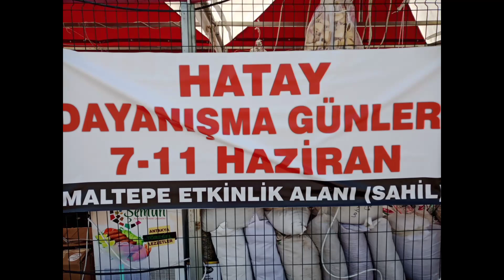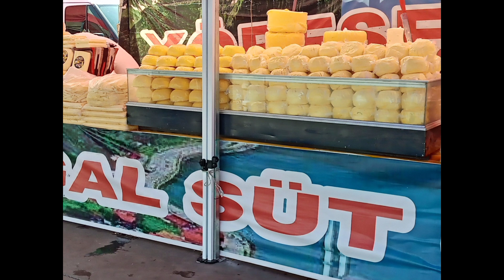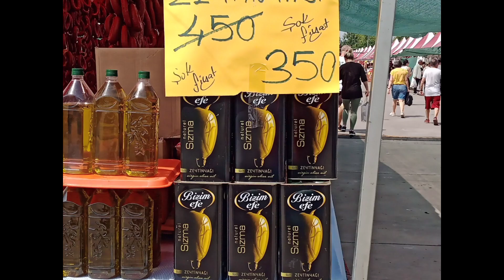Hatay Dayanışma Günleri 11 Haziran 2023 Maltepe Sahil Etkinlik Alanı